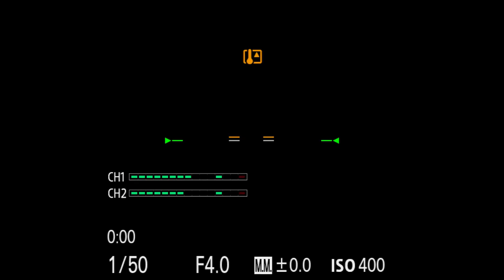Geld gegen Bildung | #222 Nizar & Shayan Podcast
Werde jetzt ein geiler Sexmensch und unterstütze deinen Lieblings Podcast!
Für 1,99.- € monatlich kannst du jetzt Mitglied werden und die exklusive Kommentarfunktion nutzten!

Du geiler Sexmensch!